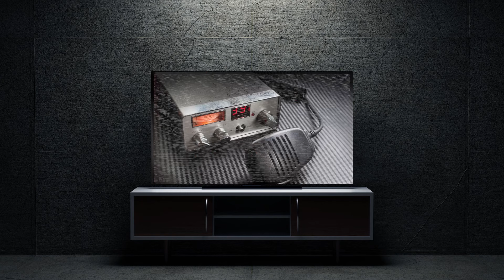Zombie Apocalypse | Energetic Hip Hop Instrumental | Hype Scary Horror Movie type Beat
Free downloads without a voice tag for non-profit use only. Credit (prod. Just Wisdom) in the title. To upload to Apple Music / Spotify, purchase a license.

Get a Premium Beat License for $0.99

I will pick a winner at random every week.

Current Promotions
Buy One Get One*
Buy Two Get Three**

*License any beat and get a free beat license of equal or lesser value.

** License Any Two beats of the same value and get three additional beat licenses for equal or lesser value for free.

All beats must be licensed at the time of purchase.

Offer good while supplies last.